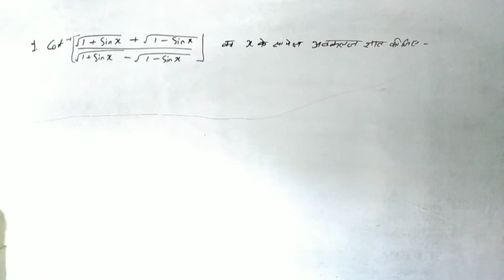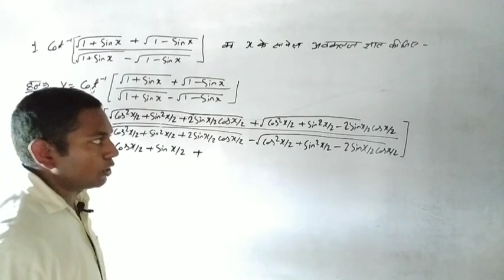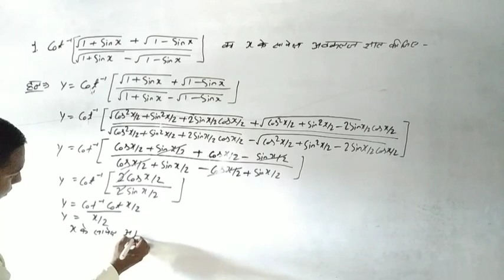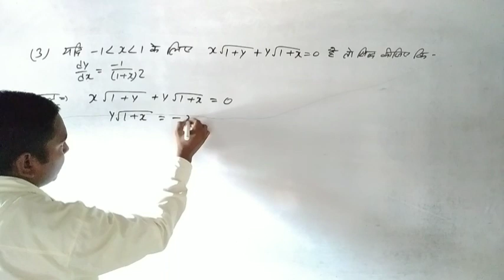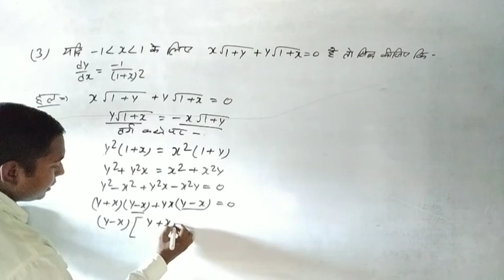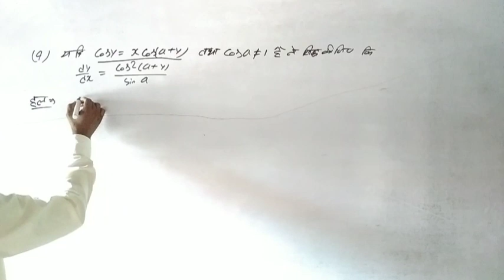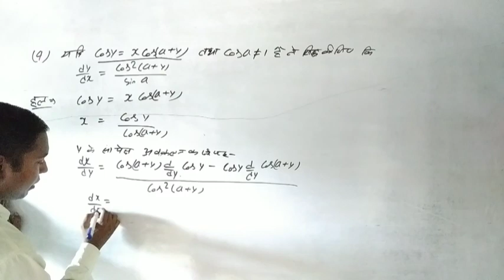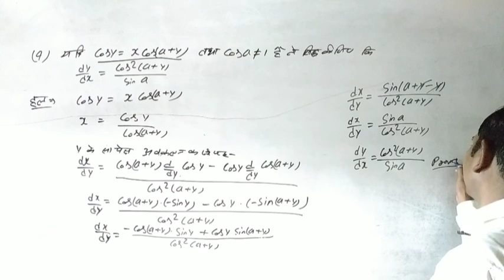EXERCISE-5 के विविध प्रश्नावली ka most question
sanklp acedamy gahmar main road
sankalp acedamy gahmar
gahmar ka coaching
class -12th math ka chapter wise solution